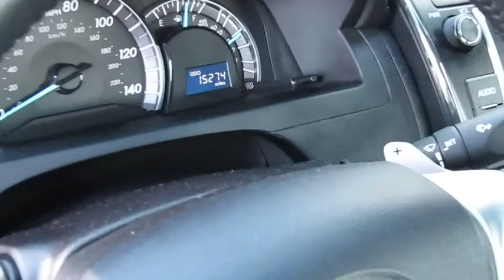2014 Toyota Camry Used,Redwood City,San Jose, Bay Area, Fremont, Sunnyvale, CA P12801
2014 Toyota Camry
Toyota 101: Servicing Redwood City, CA near San Jose, Bay Area, Fremont, Sunnyvale, California
2014 Toyota Camry  - Stock#: P12801 - VIN#: 4T1BF1FK1EU812392

Toyota 101
525 E. Bayshore Rd

Camry SE, 6-Speed Automatic, and Gray. With an interior so quiet, you'll think it's driving on twinkle toes. One owner pride parade! Want to save some money? Get the NEW look for the used price on this one owner vehicle. Previous owner purchased it brand new! The ride is robust, yet polished with courteous on-road manners. Car And Driver counts it among the top ten best sellers.